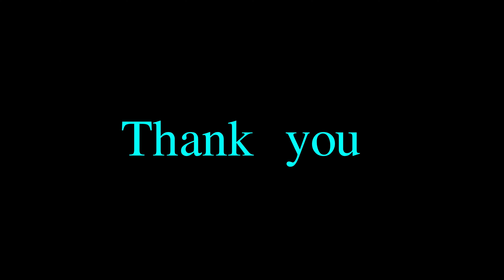2023 3月4 日.6日. 日本東京富士山 奧日光 野鳥拍攝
2023 3月4 日.6日.   日本東京富士山 奧日光 野鳥拍攝 .
攜帶Z9相機. 556PF鏡頭.4K.